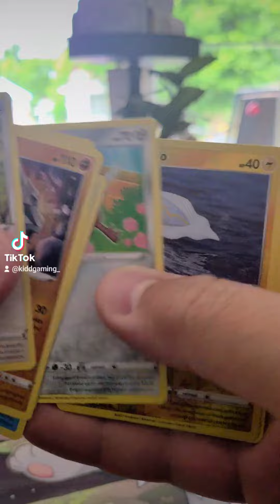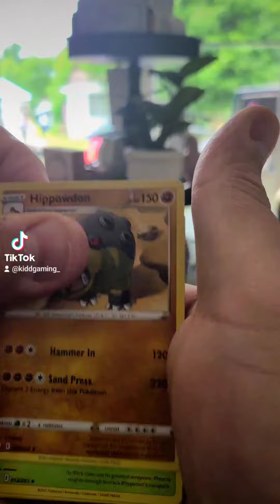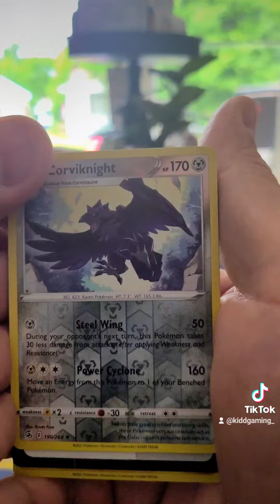We open all the Pokéballs. :)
Xbox Gamer Tag MillerLyte Kidd
Twitch.tv/millerlytekidd